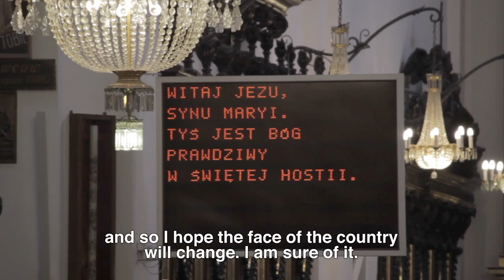PRI's The World: Catholic worshipper in Poland worried about secularization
Poland has long been regarded as Europe's most Catholic country, but surveys of religious practice show that church attendance has declined since Pope John Paul II's death in 2005. Like many devout older Poles, Zuzanna views signs of Polish secularization to be an "unfortunate" trend.